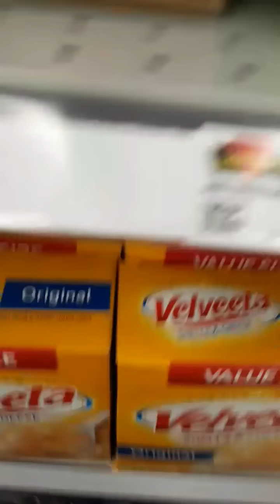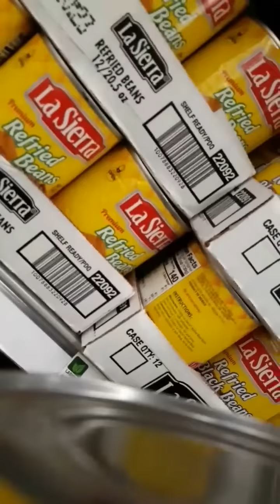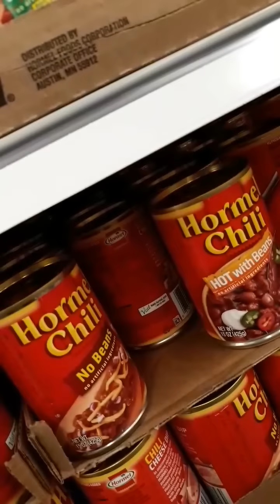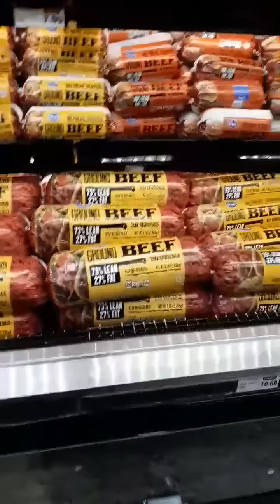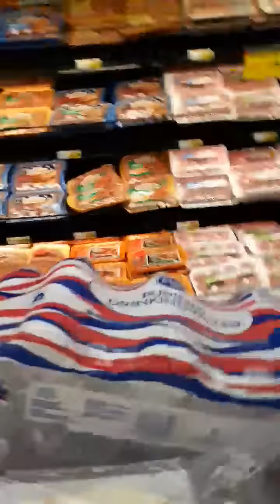June 5th v-blog💖